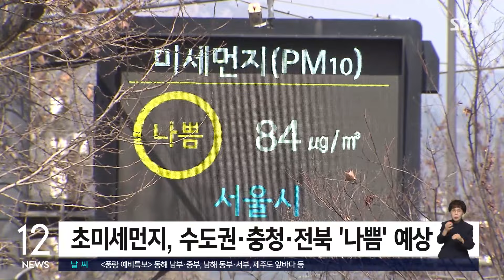[날씨] 전국 낮 최고 기온 25도 안팎…초여름 더위 / SBS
〈앵커〉

오늘(8일) 전국의 낮 최고 기온은 25도 안팎까지 오를 전망입니다. 4월 초순인데, 초여름 날씨가 예상됩니다.

최호원 기자입니다.

〈기자〉

오늘 서울의 낮 최고 기온은 23도까지 오를 것으로 전망됩니다.

오늘 기준 평년 낮 최고기온이 평균 13.9도인 것과 비교하면 9도 이상 높은 겁니다.

대구는 26도까지 오를 것으로 예보됐고, 이 밖에 강원도 영월과 경남 밀양 등도 최고기온이 26도로 예상되고 있습니다.

대전은 23도, 광주 24도, 부산 21도까지 오를 전망입니다.

하지만 야외활동의 경우 마스크가 필요할 수 있습니다.

직경이 10마이크로미터 이하의 미세먼지는 대체로 '보통' 수준이겠지만, 2.5 마이크로미터 이하의 초미세먼지는 수도권과 충청권·전북 등에서 '나쁨'으로 예상됩니다.

일교차도 주의해야 합니다.

이번 주중 낮 최고기온은 대부분 20도 안팎까지 오를 것으로 보이는 반면, 아침 최저기온은 여전히 10도 이하에 머무는 곳이 많을 것으로 전망되기 때문입니다.

이밖에 서울과 경기도, 충북 청주시에는 건조 주의보가 발령됐습니다.

산림청은 지난 주말부터 산불재난 국가위기경보를 '주의'에서 '경계'로 상향 발령한 상태입니다.

기상청도 "중부내륙을 중심으로 대기가 건조한 만큼 산불에 주의해달라"고 당부했습니다.

(영상편집 : 박춘배)